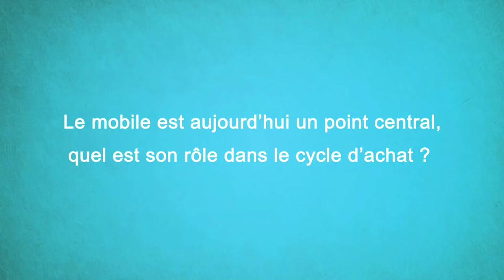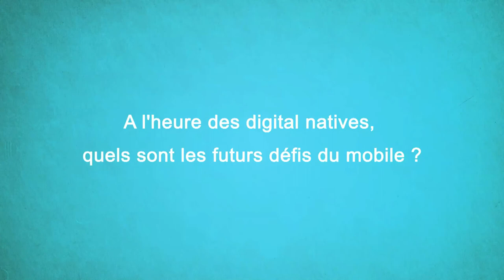HUBFORUM | Criteo, François Costa de Beauregard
Comment le mobile est-il devenu le nouveau pilier du parcours d’achat du consommateur connecté ? Dans le cadre de la participation de Criteo au HUBFORUM Paris 2015 le 5 et 6 octobre prochain, François Costa de Beauregard, Directeur Général Adjoint de Criteo France, nous dévoile les enjeux majeurs à appréhender concernant le rôle du mobile dans le processus d’achat.